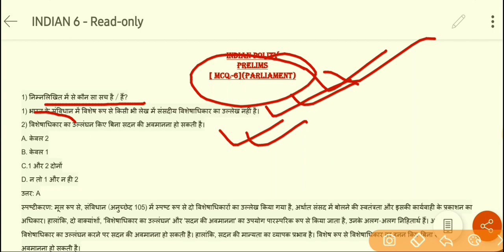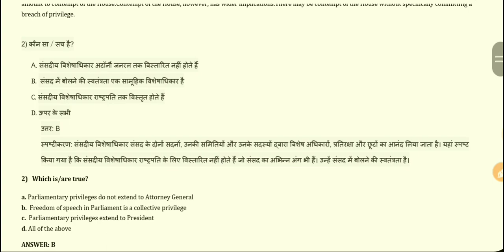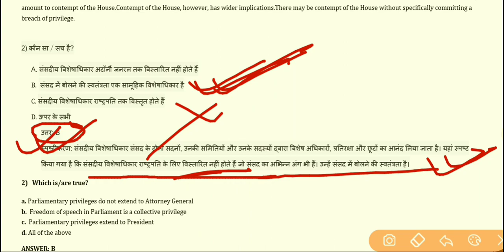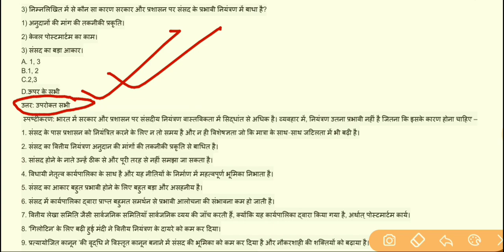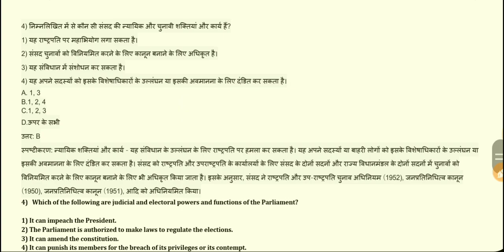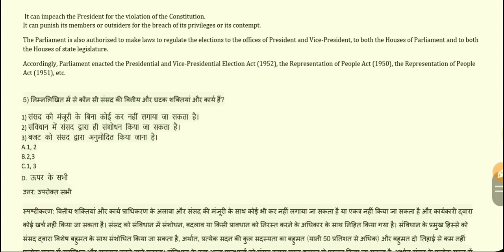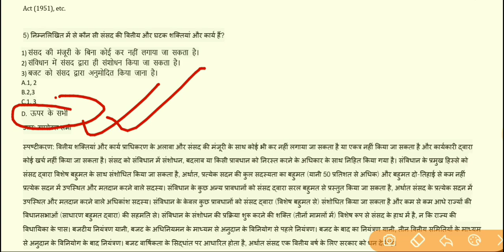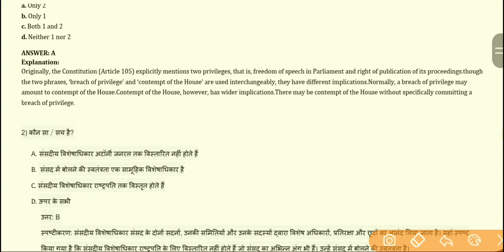UPPCS POLITY MCQ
ONLINE COURSE FOR UPPCS - PRE -2021
VIDEO + PDF + TESTS + VIDEO CONFERENCING TESTS
FEES: ONLY Rs. 999 PER MONTH

ONLINE COURSE FOR "NCERT"
PRE + MAINS
VIDEO LECTURES + PDF + TESTS + "VIDEO CONFERENCING TESTS"
FEES: Rs. 2999/ - ONLY
FOR OLD STUDENT: Rs. 1499/ - ONLY

BEST course for  UPPCS MAINS ANSWER WRITING.

A complete book list to crack uppcs 2019 pre.
Best strategy to crack uppcs pre.
BOOKLIST:
1. CURRENT AFFAIRS: PARIKSHA MANTHAN
2. ECONOMICS: PARIKSHA VAANI + PARIKSHA MANTHAN
3. SCIENCE: NCERT + PARIKSHA VANI + GHATNA CHAKRA
LIST OF BOOKS FOR UP PCS PRE

Bharat ka bhugol : pariksha vaani
Vishva ka bhugol
MAHESH KUMAR BARNWAL:BHARAT KA BHUGOL: HINDI
MAHESH BARNWAL: VISHVA KA BHUGOL

PHYSICS AND CHEMISTRY: PARIKSHA VANI
GHATNA CHAKRA: HISTORY HINDI
GHATNA CHAKRA: HISTORY: ENGLISH
GHATNA CHAKRA: POLITY: ENGLISH
GHATNA CHAKRA : POLITY: HINDI
GHATNA CHAKRA: SAMANYA VIGYA: HINDI

GHATNA CHAKRA: SCIENCE: ENGLISH

GHATNA CHAKRA: ENVIRONMENT: ENGLISH

GHATNA CHAKRA: ENVIRONMENT: HINDI
SHANKAR IAS ENVIRONMENT: ENGLISH

4. ENVIRONMENT: PARIKSHA VAANI + SHANKAR IAS + GHATNA CHAKRA
5. POLITY: LAXMIKANT + PARIKSHA MANTHAN + GHATNA CHAKRA
6. GEOGRAPHY : NCERT + PARIKSHA MANTHAN + MAHESH BARNWAL + GHATNA CHAKRA
7. HISTORY: KIRAN BOOK + GHATNA CHAKRA
UPPCS 2020 का नोटिफिकेशन 20 फरवरी  तक आने की संभावना है, और अच्छी बात ये है की लगभग 1100 पोस्ट्स आने की उम्मीद है.
मौका छूट न जाये।।।।।
UPPCS 2020 HAS NEW PATTERN IN WHICH MANY QUESTIONS HAVE COME FROM NCERT BOOKS. SO TO MAKE THING CONCEPTUAL FOR UPPCS PREPARATION, WE START A NEW SERIES FOR UPPCS 2020 AND BEO.  IN THIS SERIES WE WILL COVER UPPCS SYLLABUS COMPLETELY. THIS SERIES IS GREAT FOR UPPCS PRE AND UPPCS MAINS EQUALLY. UPPCS ALSO CALLED UPPSC, IS IN transformation stage. so it is good to study according to latest style and pattern.

TO BE A IAS OR PCS OFFICER ONE NEED TO WORK SMART. AS TIME IS LIMITED TO EVERYONE ONE NEED TO INVEST HIS/HER ENERGY IN RIGHT DIRECTION. THROUGH THIS VIDEO WE TRIED TO ANALYZE THE RUNNING TRENDS OF TOPICS IN PCS EXAMINATION.